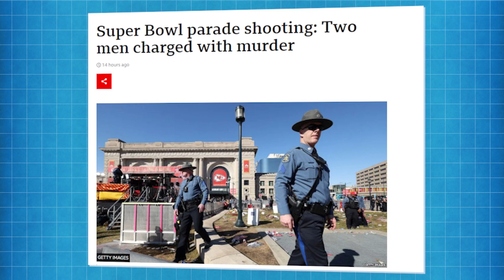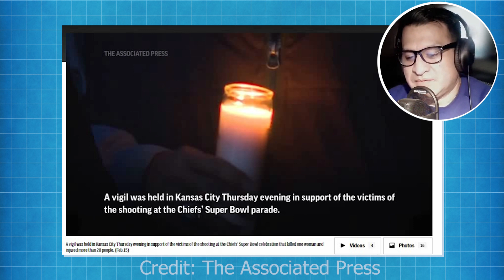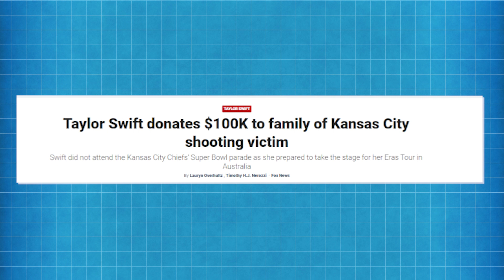Kansas City Chiefs Super Bowl Parade Shooting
Learn about the tragic shooting that occurred during the Kansas City Chiefs Super Bowl parade, resulting in multiple injuries and sparking a nationwide conversation about gun violence.

𝐂𝐡𝐚𝐩𝐭𝐞𝐫𝐬:
00:00 - Introduction and overview of the episode by Detective Gomez.
00:39 - Mention of the shooting during the Kansas City Chiefs parade and the resulting injuries and death.
01:19 - Details about the juveniles involved in the shooting and the police statement.
01:50 - Specifics about the victim, Lisa Lopez Galban, and the impact on her family.
02:26 - Further details on the number of injured and the events at Union Station.
03:03 - Lisa Lopez's background as a radio DJ and her contributions to the community.
03:55 - Information on the charges against the juveniles and the police investigation.
05:02 - Commentary on the issue of guns and the need for responsible ownership.
06:05 - Mention of Taylor Swift and Travis Kelce's donations to support the victims.
07:13 - Conclusion of the episode and mention of the show's sponsor.

This video "Kansas City Chiefs Super Bowl Parade Shooting" from the channel "Beyond Cheaters of Detective Gomez Files" discusses a tragic incident that occurred during the Kansas City Chiefs Super Bowl victory parade on February 14th.

The video reports that 22 people were shot, and one woman, DJ Lisa Lopez, lost her life due to a shooting that erupted from a dispute between juveniles. None of the football players were injured. The police have detained the juveniles involved, and charges are pending. The video also mentions the donations made by Taylor Swift and Travis Kelce to support the victims' families.

I hope you enjoy the "Kansas City Chiefs Super Bowl Parade Shooting" video.